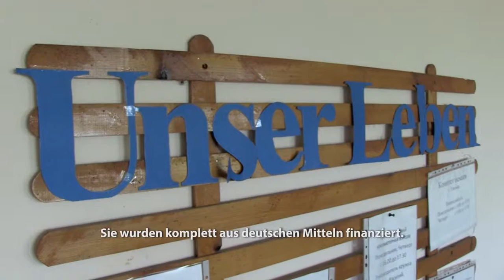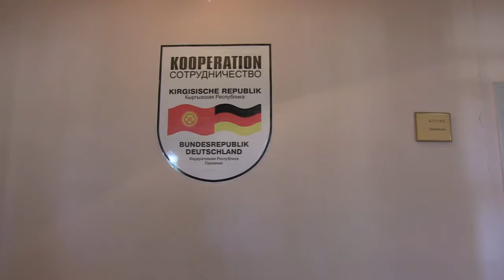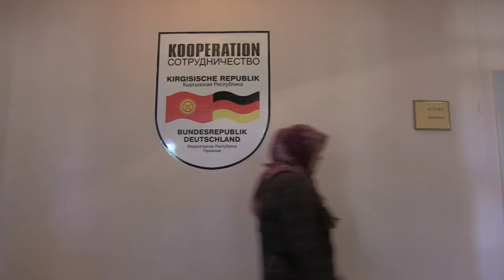Nadjeschda Schitschanina SOZIALSTATION TOKMOK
HEIMAT a.D. zeigt Videoclips zur Geschichte der Deutschen in Kirgisistan, gedreht im Frühjahr 2014 in Deutschland und Kirgisistan im Auftrag des Goethe-Instituts Almaty. Die Idee: In Zeiten, in denen sich Kirgisistan neu findet, soll ein Blick auf die ethnische Vielfalt und das Zusammenleben der Nationalitäten in der Region geworfen werden, in der sich die Völker seit Jahrhunderten gegenseitig kulturell inspirierten. Ohne dabei das Leid zu verschweigen, das die Zeiten von 1918 bis 1956 prägte, will HEIMAT a.D. dies am Beispiel der deutschen Minderheit zeigen, die seit 132 Jahren in Kirigisistan zuhause ist.

Konzept: Gunther Kreis und Tobias Hülswitt
Kamera und Schnitt: Gunther Kreis
Interviews und Texte: Tobias Hülswitt